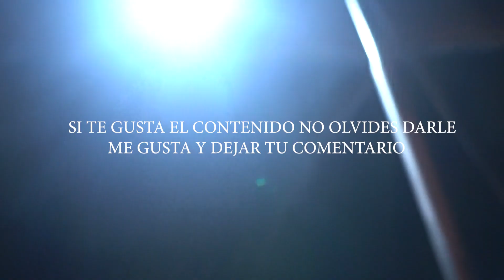El Fantastico RD vs The Blezz SR Improvisando en Invivienda Batalla de Freestyle 2022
Únete a la familia Fmproductions grupo de Wsapp.👍🚀